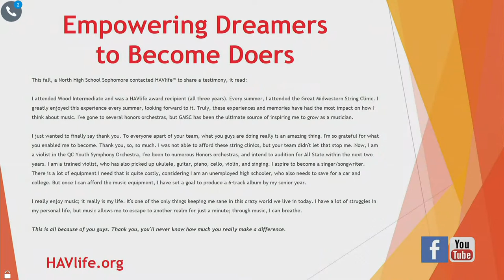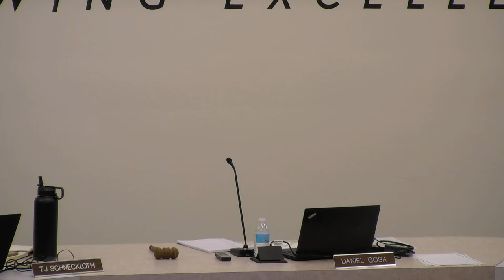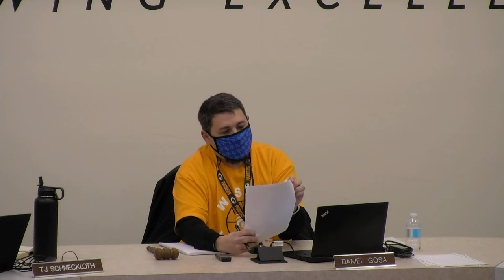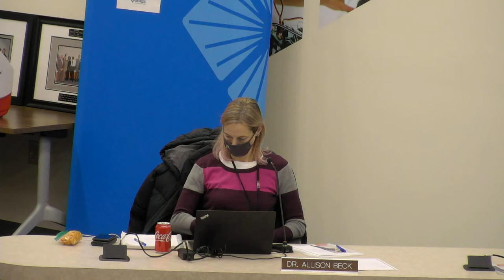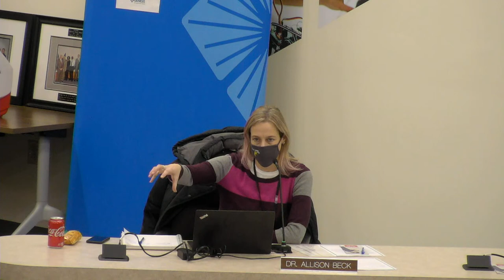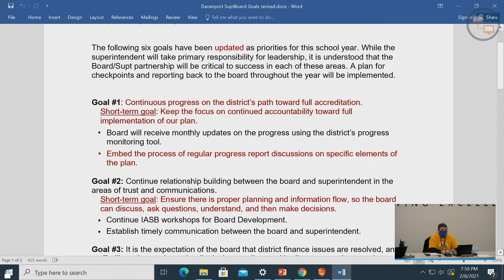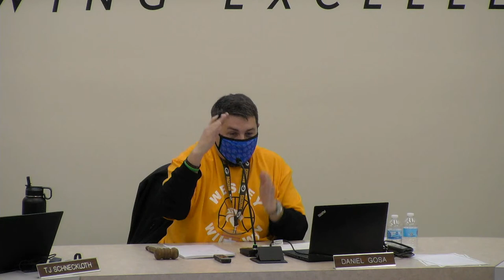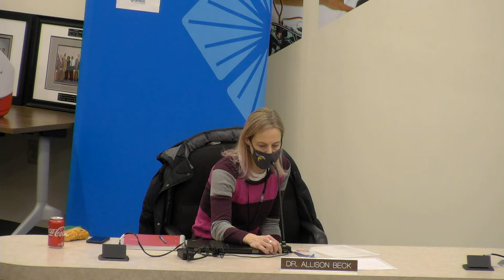Davenport Schools - Meeting of the Board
Davenport Schools - Meeting of the Board - February 8th 2021